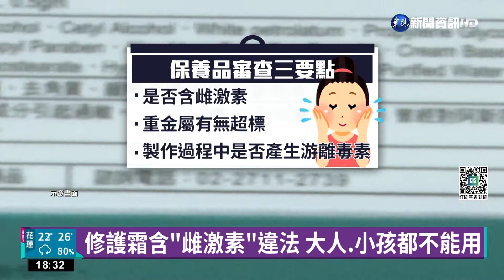新生兒修護霜怎挑? 藥師:遵循使用年齡限制!｜華視新聞 20221029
持續來帶您關心，有家長在網路上看到，團購主開團，說有一款修復霜，對於孩子異位性皮膚炎很有效果，可以舒緩皮膚，就下單了，但沒想到這款修復霜，竟然含有「雌激素」，其實雌激素早在2015年就禁用，藥師也，要尋找適不適合嬰幼兒使用，瓶身上都會標註年齡限制，專業律師則表示，如果製造商有標示，是為大人設計，消費者卻自行給孩子擦，這時製造商的責任，還是不能免除，因為成分就是含有「雌激素」。